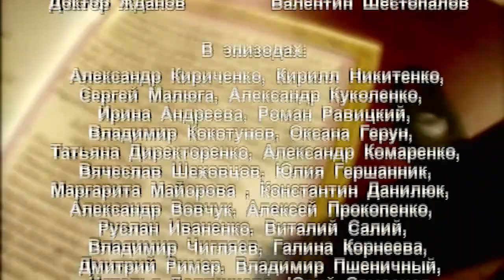Городской Романс. Сериал. 28 Серия. StarMedia. Мелодрама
Формат: сериал
Жанр: мелодрама
Год производства: 2007
Хронометраж: 165x44 минут
Режиссеры: Владимир Дьяченко, Марина Железняк
Сценарий: Джон Куратов, Мария Гальперина, Алексей Овчинников
Операторы-постановщики: Константин Амброзиев, Матвей Шульгин
Композиторы: Владимир Оржеховский, Тимур Полянский
Продюсеры: Юрий Беленький, Валентин Опалев, Влад Ряшин